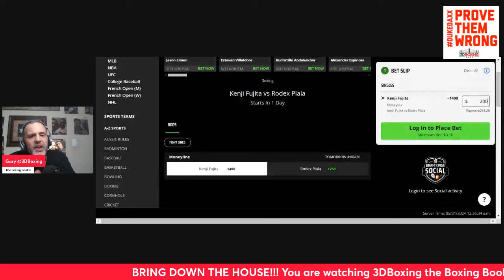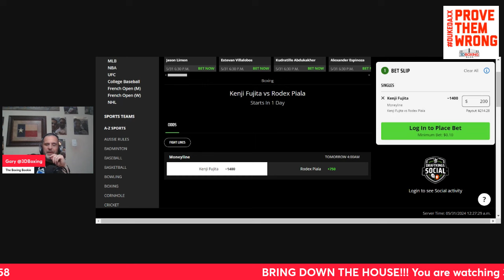MAKE MONEY W/ the Boxing Bookie on Kenji Fujita vs Rodex Piala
BRING DOWN THE HOUSE!!! MAKE MONEY W/ the Boxing Bookie on Kenji Fujita vs Rodex Piala